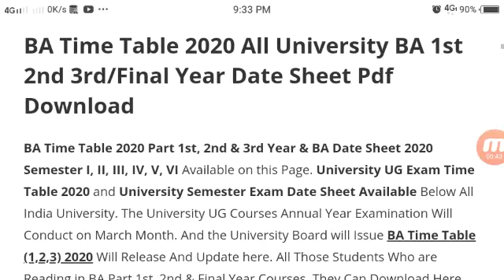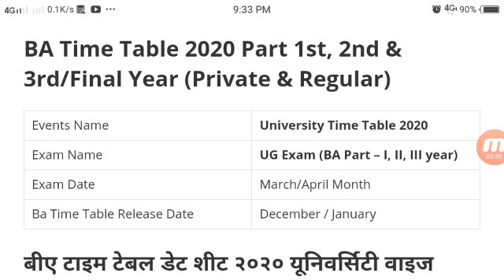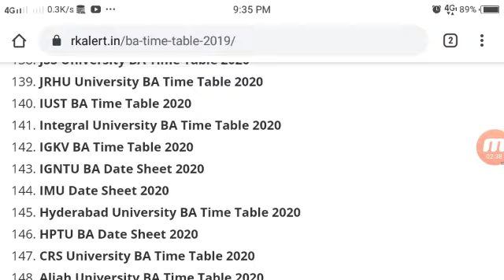BA TIME TABLE 2020 ALL UNIVERSITY BA 1ST 2ND 3RD/FINAL YEAR DATE SHEET PDF Download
BA Time Table 2020 Exam Date Sheet Schedule University UG Arts Part 1st 2nd 3rd Time Table Exam Subject Stream Class Wise Schedule

get more information visit here,///√√√√

BA Time Table 2020 Exam Date Sheet full details here click✔️✔️✔️✔️ now and visit you 👇👇👇

BA Time Table 2020 Exam Date Sheet Schedule University UG Arts Part 1st 2nd 3rd Time Table Exam Subject Stream Class Wise Schedule : [ बीए टाइम टेबल डेट शीट यूनिवर्सिटी परीक्षा समय सारणी ]
ba 123 time table 2020
ba university exam date
ba all University time table
 All State University Wise BA [ Arts – UG ] Time Table / Date Sheet 2020 Bachelor of Arts 1st Year Exam Date Sheet 2020 Regular & Private BA 2nd Year Exam Date & BA 3rd/Final Year Pariksha Samay Sarni Pdf Download Now.
All India University UG Exam Date Sheet 2019-20 Release on January 2020. Student Can Check Their University Wise Exam Time Table/Date Sheet Of BA Part 1st 2nd 3rd Year.
and get information and view admit card and exam time table 2020